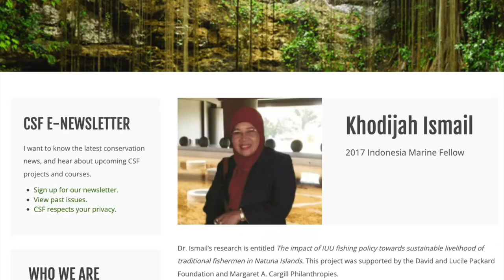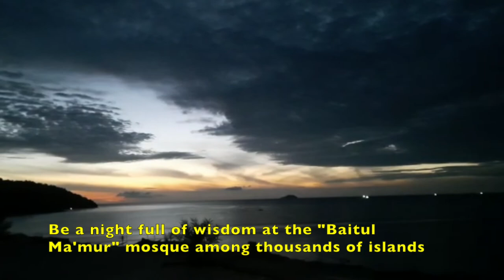The Most Beautiful Archipelago Mosque in Indonesia "Baitul Ma'mur Mosque", in Anambas Islands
Mosques are places of worship for Muslims around the world. In addition to being a holy place, the mosque can also be a place for religious tourism. The majestic and beautiful mosque building displays our gratitude to the creator who created infinite natural beauty. Indonesia has a variety of natural beauty, both mountains, and oceans. Thousands of islands adorn the beauty of Indonesia, and there are also thousands of magnificent mosques.
Anambas Islands is one of the districts in the Riau Islands Province. It is located at the tip of the Riau Archipelago and is directly opposite a neighboring country. The Anambas Islands are famous for their natural beauty and underwater beauty. Here there are clusters of islands that add to its natural beauty. Here is a mosque building that stands big, majestic, and beautiful, the Baitul Ma'mur mosque. Around the mosque, we can see beautiful scenery both in the morning, afternoon, and evening. This video shares that beauty with those of you who love mosques and the natural beauty of God's creation.
The lyrics of this song are the lyrics of "The 12th verse of Gurindam 1"

"The Gurindam Article 1"

Whoever does not hold a religion,
never mention the name.
Whoever knows the four,
then he is a ma'rifat person.
Whoever knows Allah,
tell him, and he doesn't do anything wrong.
Whoever knows himself,
then have come to know the God of the sea.
Whoever knows the world
knows it's a tricked thing.
Whoever knows the afterlife
knows it's a bad word.